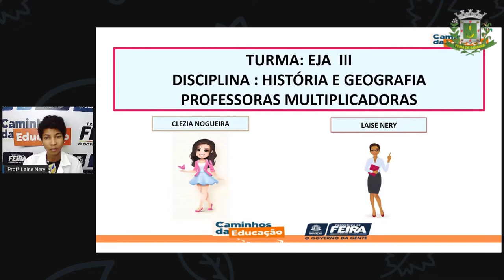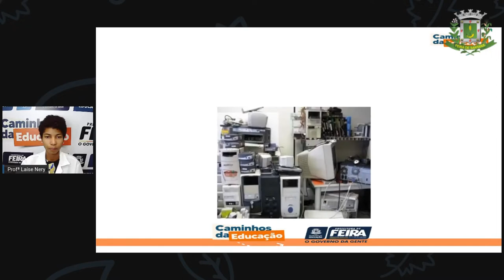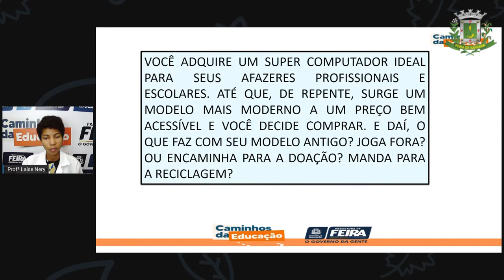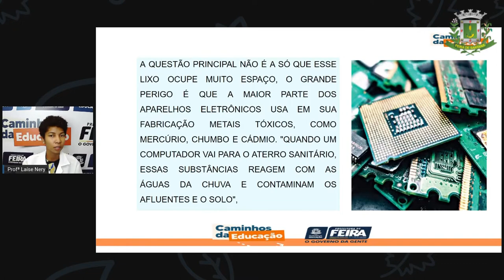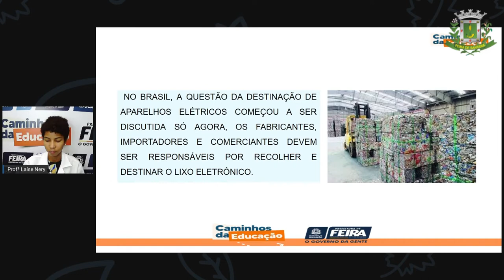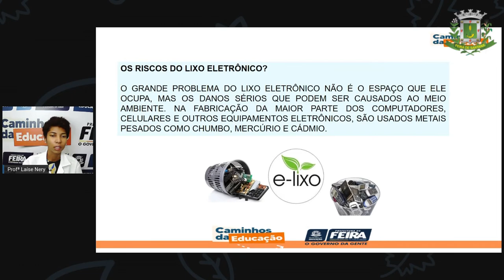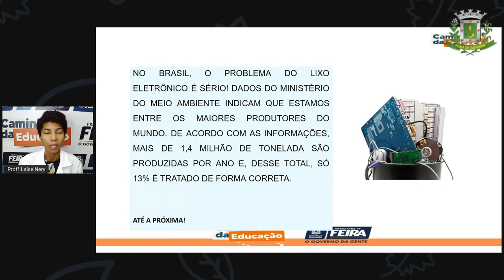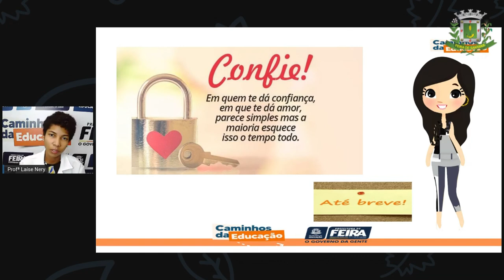1º SEG ESTÁG III AULA 26 HIST GEOG Como Funciona A Reciclagem De Computadores LAÍSE